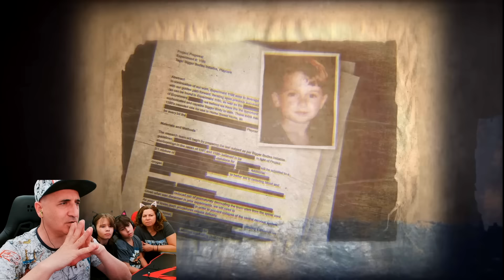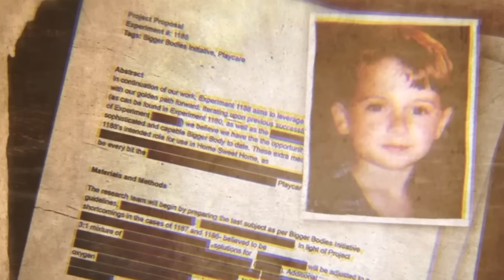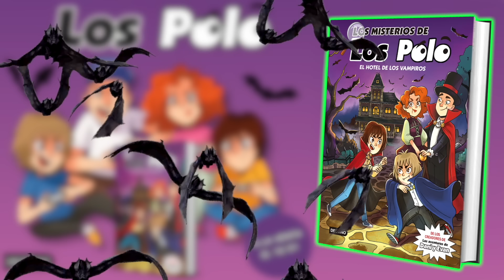Los Polo reaccionan al trailer de POPPY PLAYTIME 3!!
Los Polo reaccionan al trailer de POPPY PLAYTIME 3!! Donde veremos como va a ser el nuevo juego de MOB Entertainment, algunas herramientas del grab pack nuevas y al misterioso CatNap.
Nuestro NUEVO LIBRO: El hotel de los vampiros ➡️